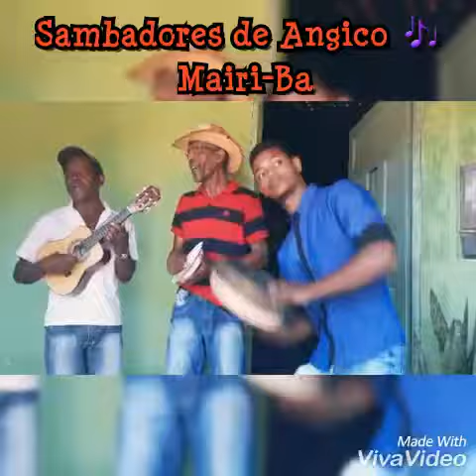Cultura/ Samba de Raiz